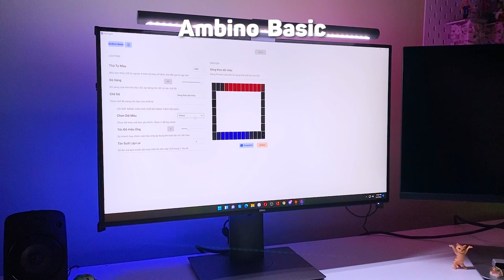Trên tay Combo Led RGB dán màn hình và cạnh bàn từ Ambino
Hướng dẫn lắp đặt trọn bộ Combo Led dán màn hình Ambino Basic và Led dán cạnh bàn Ambino Edge, bộ sản phẩm không thể thiếu dành cho những anh em yêu thích LED RGB. Giúp nâng tầm trải nghiệm giải trí.